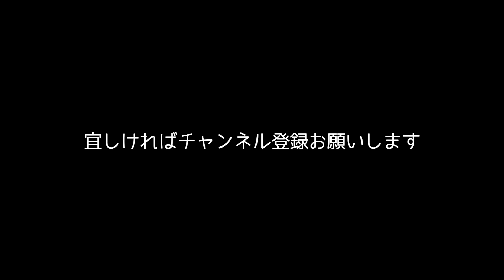スマイルのホットケーキ作る！Fred & Friends CRACK A SMILE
スマイルの形をしたホットケーキ（パンケーキ）が焼ける型です。このホットケーキを見たらみんなスマイルになります。スマイルホットケーキで客人を驚かせましょう。綺麗に作るのはちょっとコツがいりますが、そんなに難しくはありませんでした。お菓子作りが得意な方なら余裕かもしれません。Fred（フレッド）の「CRACK A SMILE」という商品で、972円です。詳細は下記関連リンクをご確認ください。

◆関連リンク◆
［Amazon商品ページ］

◆Description◆
A smile shaped hot cake (pancake) is a type to bake. Everyone will smile when I see this hot cake! Let's surprise guests with smile hotcake! It is not difficult though it takes a bit of a trick to make it beautifully.